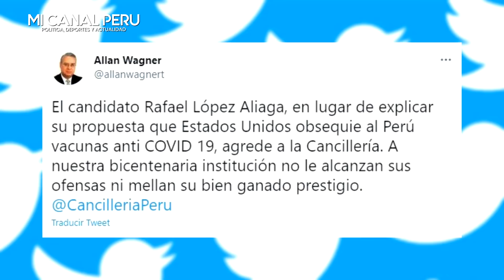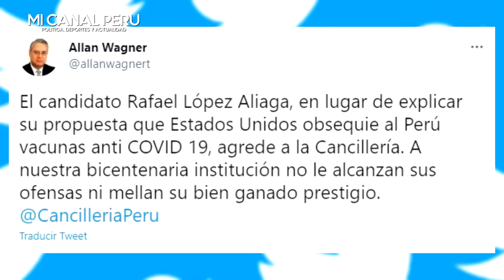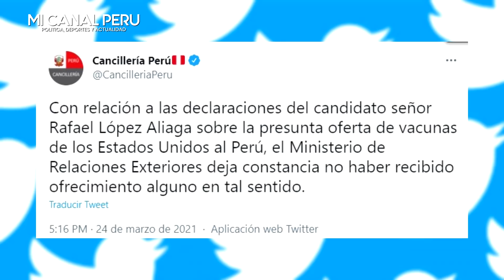LÓPEZ ALIAGA SE PELE4 CON EL CANCILLER WAGNER "NO VOY A RESPETAR A UN CAVIARON DE PORQUERÍ4"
Canciller Allan Wagner a Rafael López Aliaga: “A nuestra bicentenaria institución no le alcanzan sus ofensas”